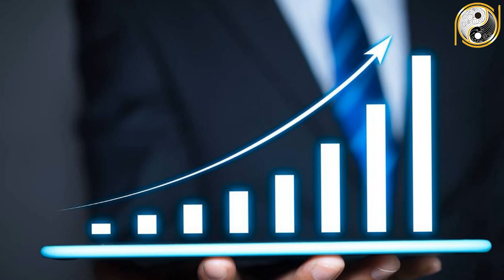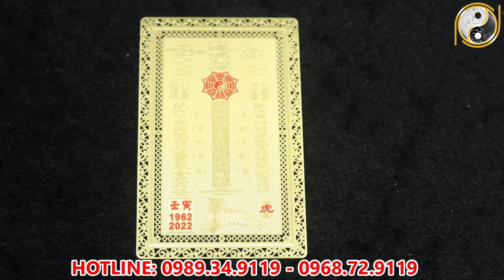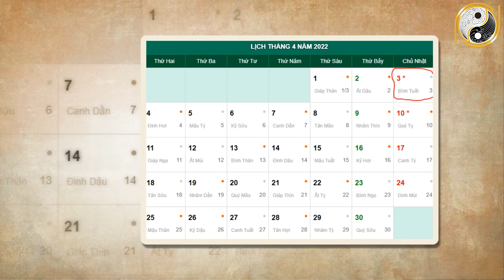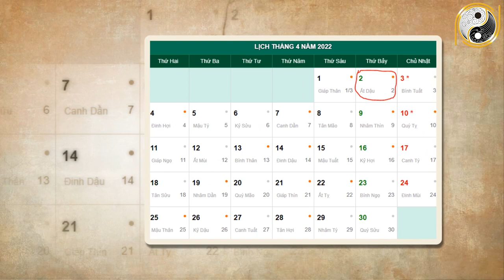Tử Vi Tháng 3 Âm Lịch Giáp Thìn 1964 May Mắn, Giàu Có Được Tiên Đoán Đổi Vận Bất Ngờ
01. Linh phù giải hạn
02. Hồ lô hóa giải Ngũ Hoàng
03. Mai Hoa Phú Quý
04. Gương bát quái tinh cầu
05. Kim bài thái tuế 2023
06. Vòng tam hợp Dần Ngọ Tuất
07. Vòng tam hợp Thân Tý Thìn
08. Vòng tam hợp Hợi Mão Mùi
09. Vòng Tam Hợp Tỵ Dậu Sửu
10. Bát bảo tâm kinh
11. Minh Quang pháp bảo cầu
12. Minh Quang pháp bảo lục giác
13. Tỳ Hưu Lộc Tài (Đồng)
14. Tỳ Hưu Khai Vận ( Bạch Ngọc)
15. Bách Niên Tụ Tài ( tụ tài lộc)
16. Song long ngọc ấn ( ấn thăng quan)
17. Kim bài ngũ Lộ Thần Tài
18. Hồ lô bình an ( treo xe)
19. Móc khóa văn xương
20. Ống bút văn xương gỗ đào
21. Bút văn xương gỗ đào
22. Bút văn xương gỗ đào nhỏ
23. Hoa mai kim tiền ( mạ vàng )
24. Các vật phẩm phong thủy khác Tử Vi Tháng 3 Âm Lịch Giáp Thìn 1964 May Mắn, Giàu Có Được Tiên Đoán Đổi Vận Bất Ngờ